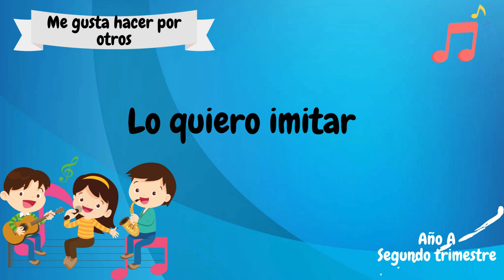Me gusta hacer por otros | Jardín de infantes - Cantos | Canción lección 12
33 | Me gusta hacer por otros | Jardín de infantes - Cantos | Canción lección 12